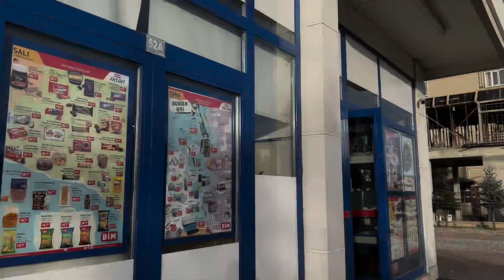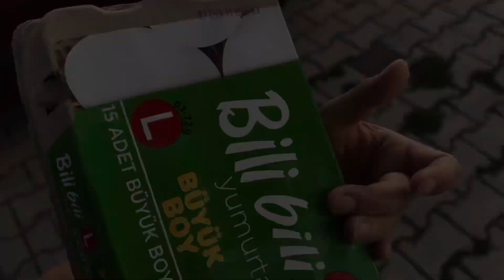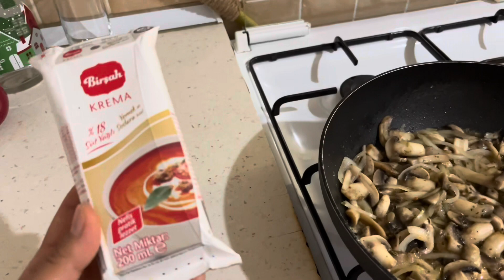GÜNLÜK İŞLER ❌ DÜZEN TEMİZLİK VLOG 🤍 EVİ TOPLADIM 👍🏻 YÜRÜYÜŞE ÇIKTIM 🚶🏻‍♀️ KREMALI MAKARNA 🍝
Selamlar..